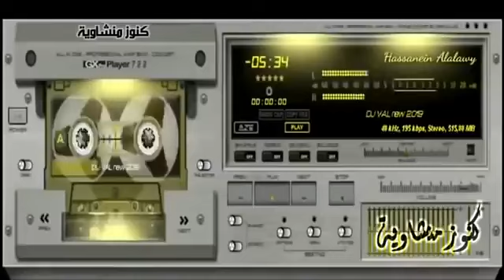غادر الدنيا قليلا مع الصــــوت الباكي الشيخ محمد صديق المنشاوي رحمه الله